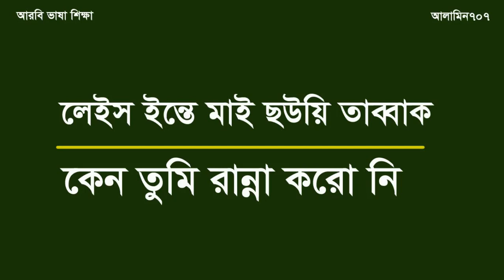How to make Arabic Sentense - Arabic language - Best Arabic to Bangla video - learn Kuwaiti Arabic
How to make Arabic Sentense - Arabic language - Best Arabic to Bangla video - Spoken Bengali to Arbi - learn Kuwaiti arabic ,আরবি ভাষা শিক্ষা,Bangla to Arabic word meaning